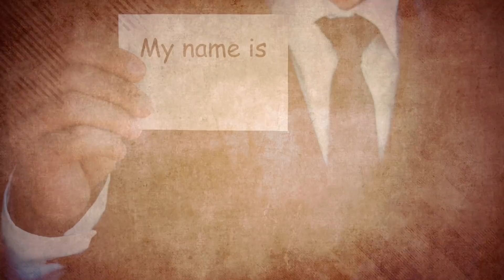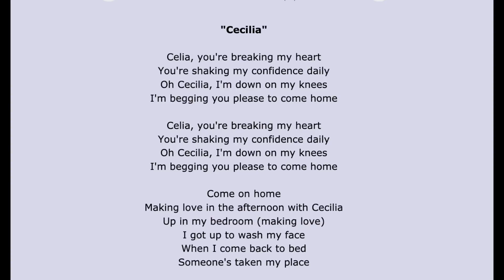You Can Be jailed for doing this 10 Things in Africa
You won't believe this is banned in African countries